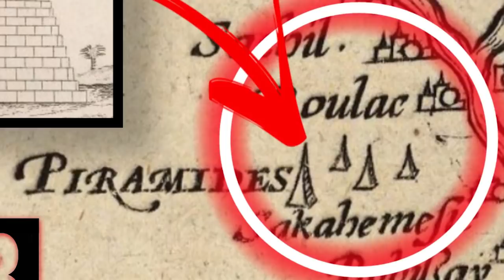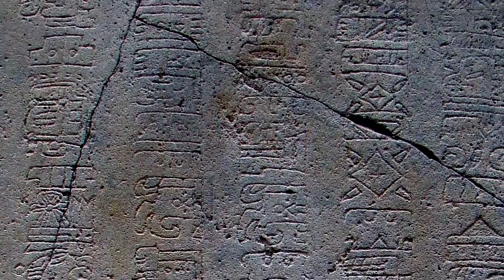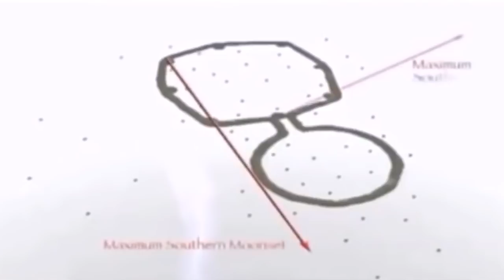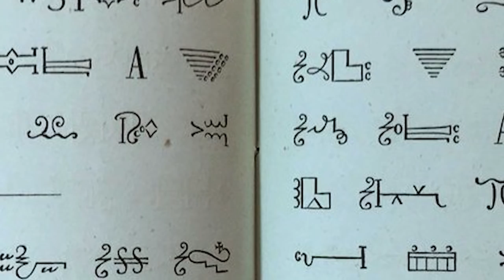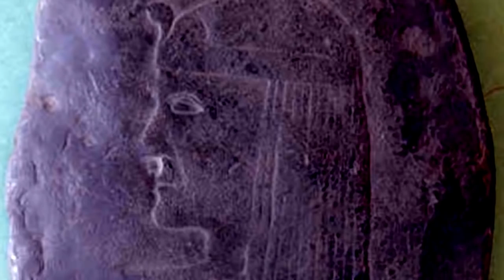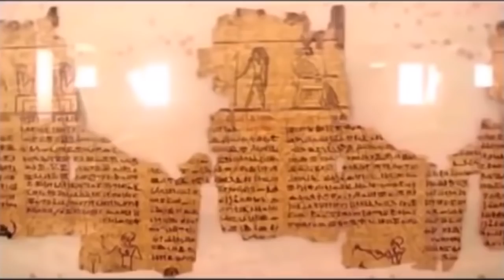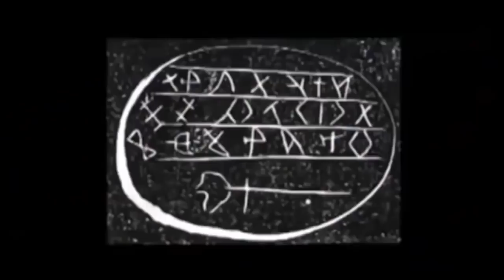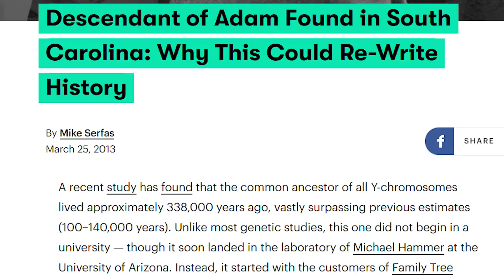America is Egypt: Episode 8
If you haven't received Video

America is Egypt Outline

Video 1- Biblical History From Abram to Nebuchadnezzar

Video 2- Prophecies to History

Video 3- Napoleon's Invasion of Egypt

Video 4- Moundbuilders and Ancient America

Video 5- Egyptian Genetics

Video 6- Genetics if King Tut and Ahkenhaten

Video 7- Cocaine Mummies & Colonization of the America's

Video 8- Egyptian and Greek Artifacts in America

Video 9- The Mayan-India Connection to Egypt